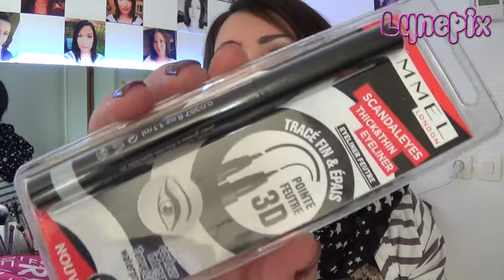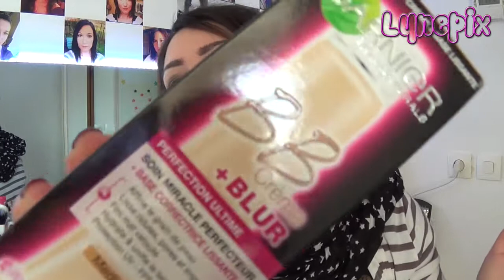Haul #12 Lot Remerciement Ambassadrice E.Leclerc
★☆★ Déroule ici c’est sympa !! ★☆★

Lynepix
☆ Skype ☆
Lynepix
☆ Google+ ☆

Je film avec un camescope Sony
Je monte avec Imovie ou FinalCutPro
Image Photoshop CS6
Musique by Youtube

★☆★ Merci à toutes pour avoir regardez cette vidéo ★☆★